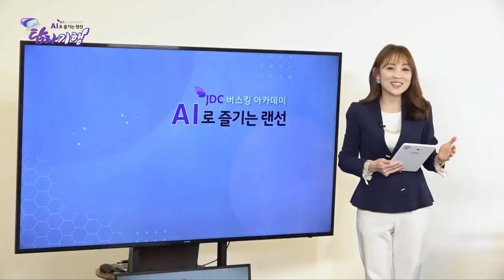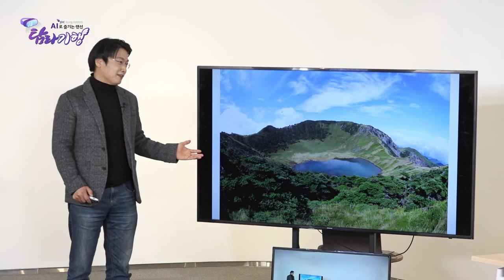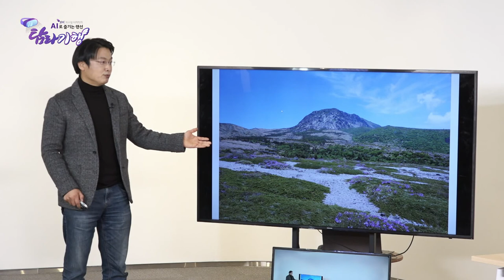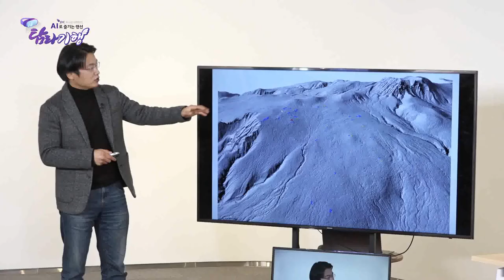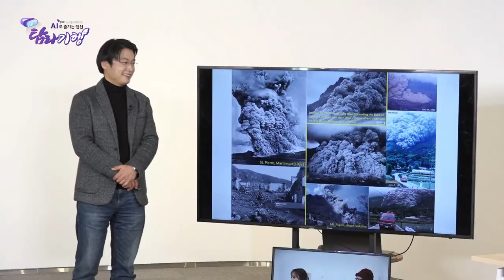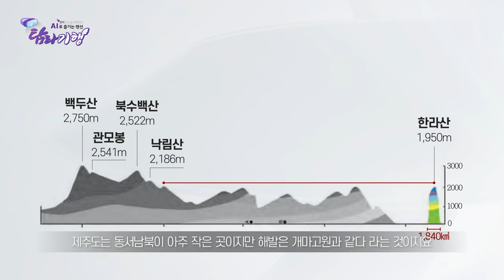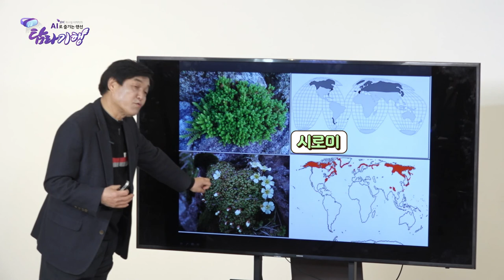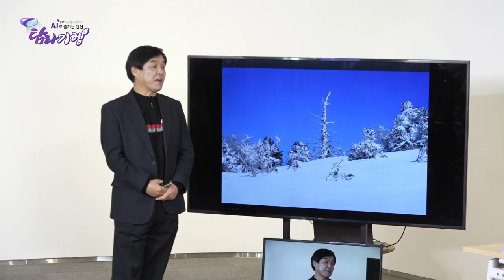JDC버스킹아카데미 랜선탐라기행 2화 (한라산편)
[버스킹 명사]
세계유산본부 안웅산 박사
한라산 생태문화연구소 김찬수 소장